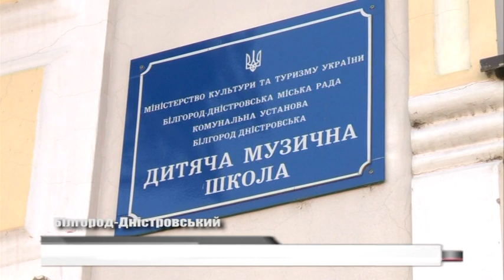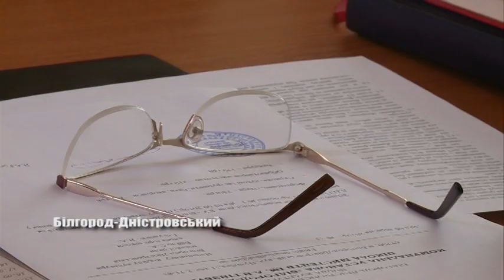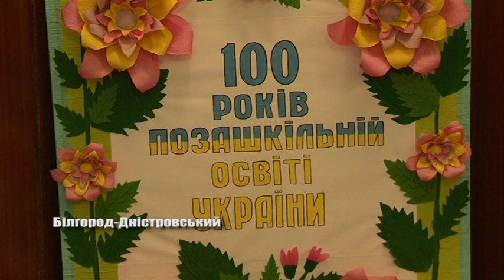Нововведення у школі мистецтв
З цього навчального року у Білгород – Дністровському запрацювала школа мистецтв імені Людмили Гінзбург. Вона поєднує у собі два відділення – музичне та художнє. Про те, які зміни чекають на першачків  та скільки грошей треба платити за навчання – розповіла начальник відділу культури